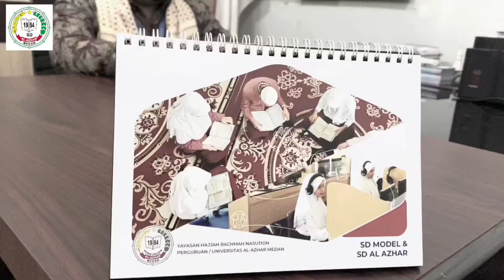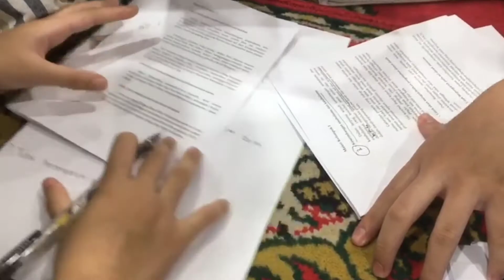Serunya Ramadhan Center di Perguruan Al Azhar Medan